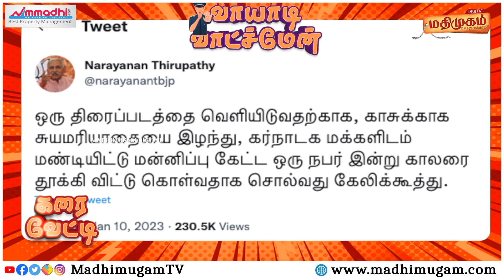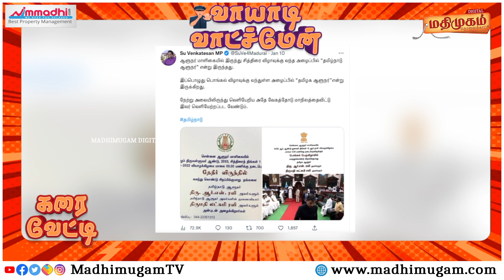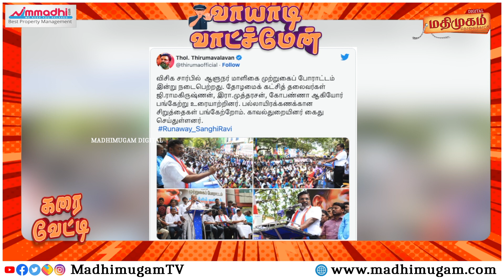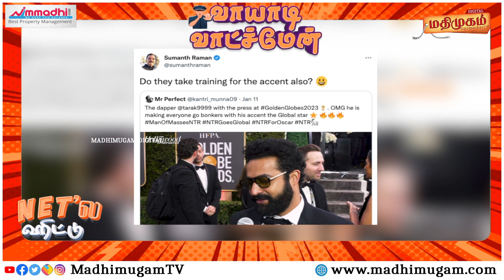அசரவைத்த ஸ்டாலின்...குறுக்கே புகுந்து எச்.ராஜா பரபர! | H Raja | CM MK Stalin | MadhimugamTV